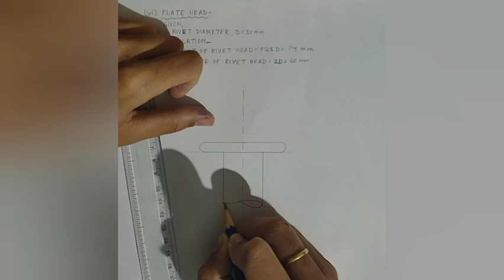Engineering Drawing | How To Draw Flat Head Of Rivet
In this video, I have shown how to draw a Flat Head of Rivet of engineering drawing in a simple way.

Hope you learnt something and don't forget to leave a like ❤️